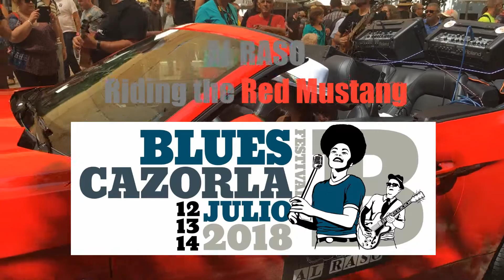Blues Cazorla 2018 : Al Raso "Ride the Red Mustang"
July 13th 2018 / 13 de Julio de 2018
Al Raso abre el espectáculo principal en Blues Cazorla 2018, en Plaza Santa Maria. El Mustang rojo causó bastante conmoción ... qué gran comienzo para lo que fue un épico y fantástico 3 días de blues, rock y caos. Cazorla sabe cómo montar un gran espectáculo. GRACIAS.

Al Raso open the main show in Blues Cazorla 2018, in Plaza Santa Maria. The red Mustang caused quite a commotion... what a great start to what was an epic and fantastic 3 days of blues, rock and mayhem. Cazorla knows how to put a great show on. THANK YOU.

Filmed on iPhone 6s and Osmo2 Gimbal... AWESOME !!!